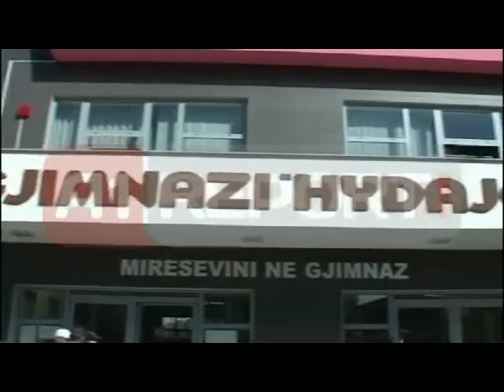Gjimnazistët e Lezhës refuzojnë uniformat e shkolles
LEZHË- Përpjekja për të zbatuar rregullin e një uniforme shkollore në gjimnazin e qytetit të Lezhës ka dështuar.

Mos gjetja e konsensusit mes nxënësve dhe drejtuesve të këtij institucioni arsimor ka bërë që tanimë të nisin diskutimet për përfshirjen e kërkesës në Kodin Etik të shkollës.